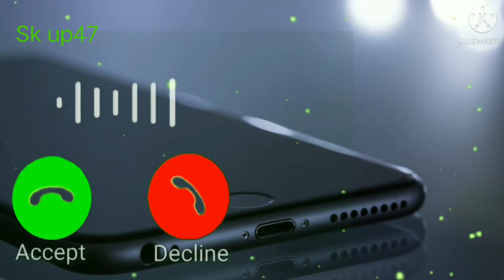bheegi bheegi sadko pe main Tera intezar karun🌹💔🥺